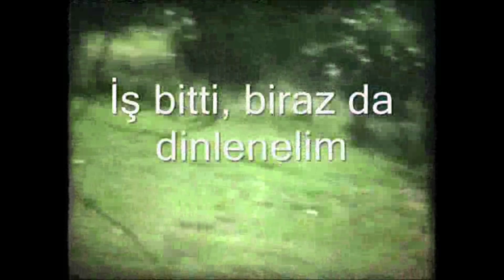1977 ve 1978 Perşembe Bolatlı köyü Aksular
1977 ve 1978 yıllarına ait Ordu Perşembe Bolatlı ve Tarlacık Köylerinde Aksular ve Ersözler